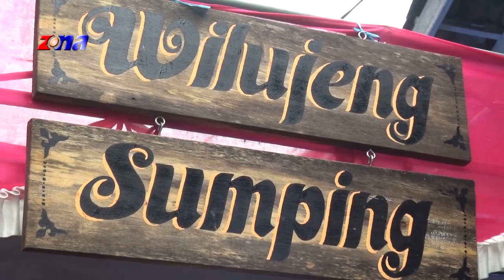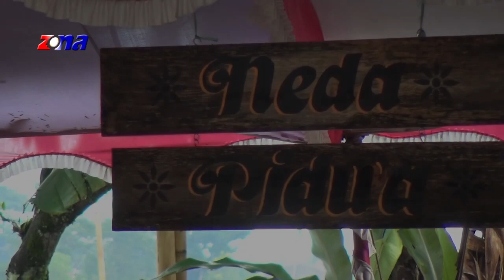Tamu Undangan | Kel. Bp Ujang Oman Rosman / Ibu Siti Julaeha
Syukuran Neng Dwi Candra Kirana
Kel. Bp Ujang Oman Rosman / Ibu Siti Julaeha
Dsn. Kumpai Ds. Kumnpai
Kec. Jalan Cagak Kab. Subang